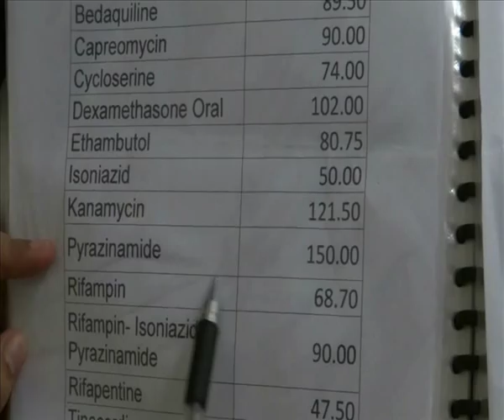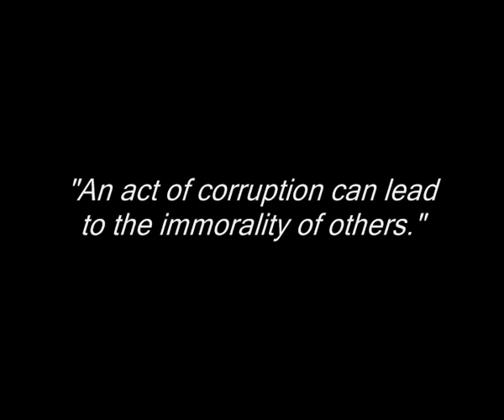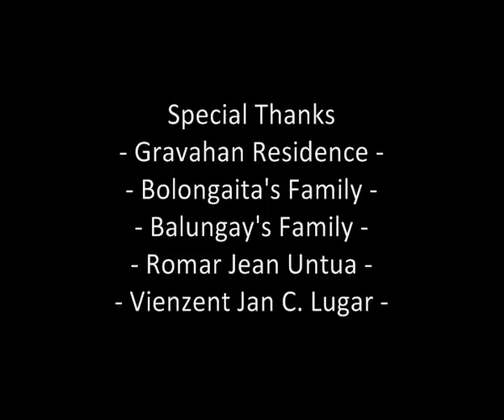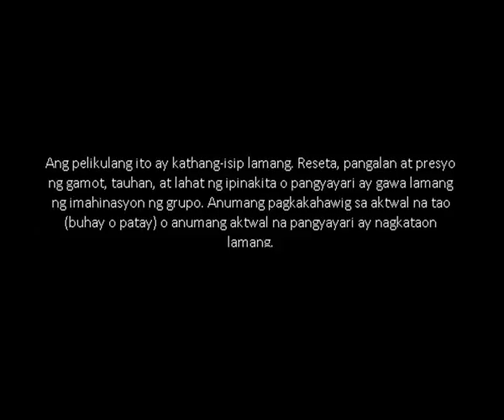"Corruption and Immorality" (Short Film) - CCE, University of Mindanao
Short Film
University of Mindanao
College of Computing Education (CCE)

Corruption and Immorality - Short Film [Tagalog]

A tagalog short film made for 1st sem finals by the freshmen from University of Mindanao - Davao - CCE Department. This short film was about corruption and immorality.

- It was not perfect but worth watching :) -